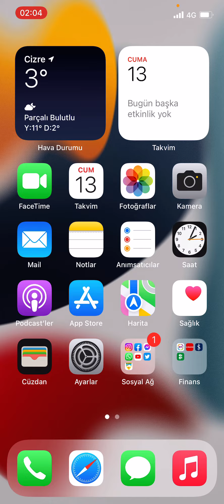iPhone Telefonlarda Ekran Kapanma Süresi Nasıl Ayarlanır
iPhone akıllı telefonlarda ekran kapanma süresi ayarlama nasıl yapılır bu videoda anlatmaya çalıştık.

0:00 Başlangıç
0:10 Ayarlar bölümüne giriyoruz
0:17 Ekran ve parlaklık seçeneğine dokunup otomatik kilit yazan yere dokunuyoruz
0:30 Ekran kapanma süresini ayarlıyoruz
1:05 Son

Arkadaşlar bu videoda sizlere ekran kapanma süresi ayarı nasıl yapılır anlatmaya çalıştık. Umarım yardımcı olabilmişimdir.